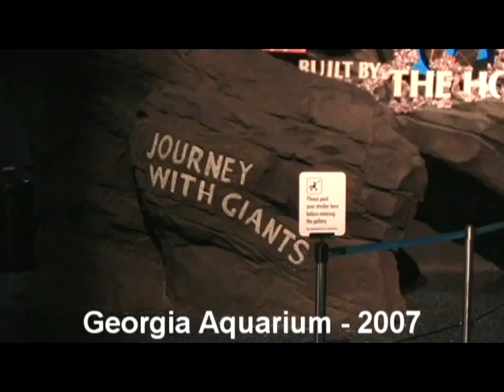Gavin at the Georgia Aquarium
Georgia Aquarium

Gavin Studios